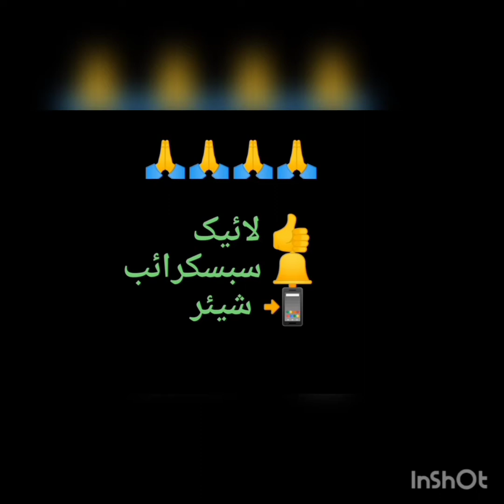12 نومبر تشدد معاملے میں عدالت نے پولیس و سرکاری وکیل کو کیا سخت ہدایت دی. ویڈیو یکھیں